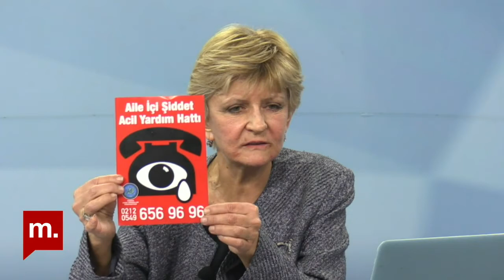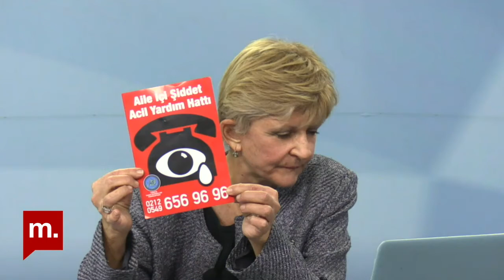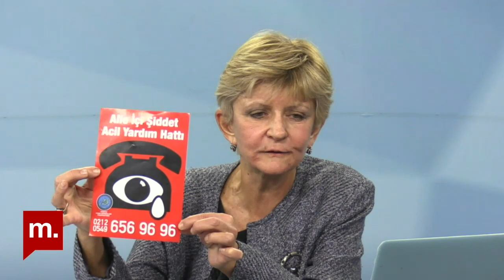Şehir Hepimizin: Aile İçi Şiddet Hattı ve İstanbul Sözleşmesi. Konuk: Canan Güllü